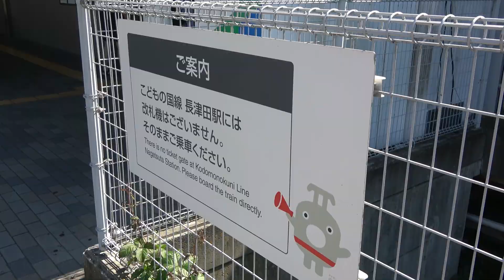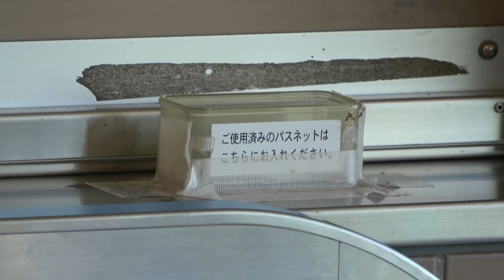【前面展望＆発着集】東急こどもの国線Y000系(横浜高速鉄道)【初期東芝IGBT-VVVF】2022.10.02 TOKYU KODOMONOKUNI LINE FRONT VIEW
※長津田駅発車は1:14
※発着集開始は8:52

---太郎の鉄道音資料館 画質は4K に、お越しいただき、ありがとうございます---

※電車音にはリラックス効果があると、

おそらくこの音は、こどもの国線Y000系のみでしか聞けない!!

かんたん豆知識を、間間に挟んだ鉄道サウンド動画をお楽しみ下さい。

Y000系は、2両編成3本が在籍しています。
通常塗装、ひつじでんしゃ、うしでんしゃ(この動画の編成)と、3パターンのカラーに分かれています。
1M1Tで、デハはこどもの国方の車両です。

【収録日】2022年10月2日 日曜日

0:00 長津田駅前 NAGATSUTA
0:31 発車までお楽しみ下さい
1:01 発車ベル

【前面展望】
1:14 長津田→恩田 →ONDA

5:28 恩田→こどもの国 →KODOMONOKUNI

8:32 こどもの国駅へ到着

8:52【発着集】Y000系 恩田駅 こどもの国駅

12:40 エンディング もう一度Y000系 起動音を聞く!!